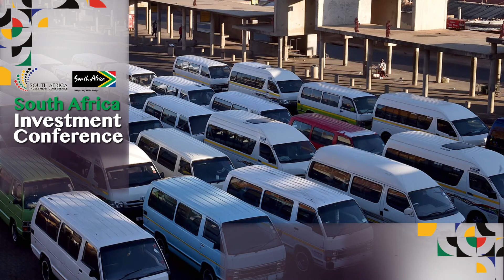SAIC 2022 The South African infrastructure journey International Conference Centres